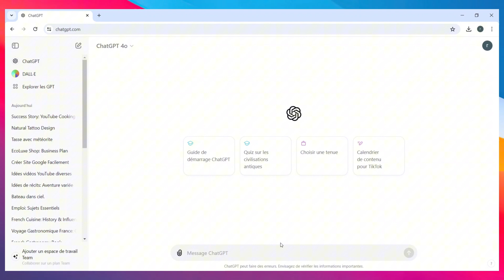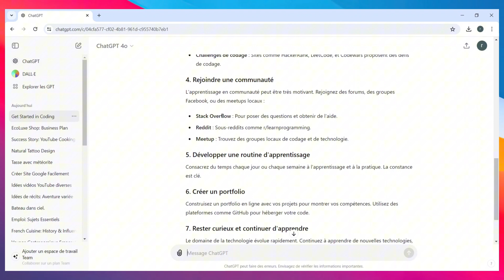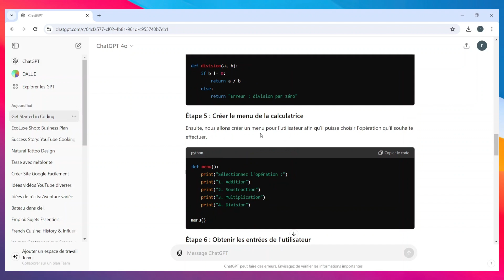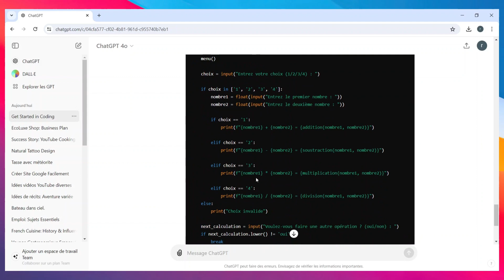Comment Utiliser Chatgpt Pour Coder ( 2024 )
Dans cette video je te montre exactement Comment Utiliser Chatgpt Pour Coder ( 2024 )